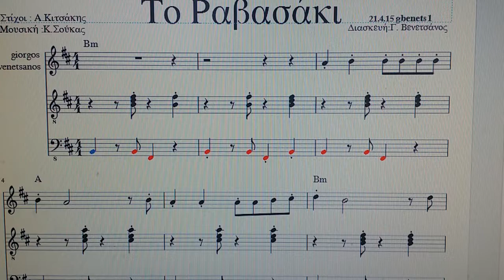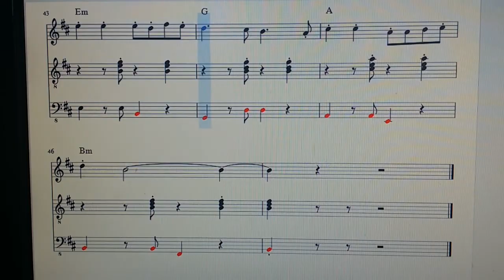Το Ραβασάκι Γιώργος Τσαλίκης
Παρτιτουρα !!
gbenets1